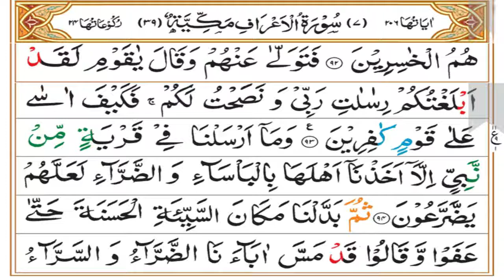Surah A'raaf Tafseer | Ruku 11 Complete | Mufti Asif Abdullah